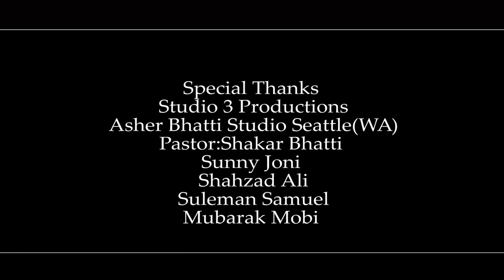Zaboor 103 Tu Aakh aye meri Jaan , Asher Isaac Bhatti & Asher John Gill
Vocal

Asher Isaac Bhatti & Asher John Gill

urdu sermon
pakistani sermon
masihi geet
new masihi geet
geet aur zaboor
punjabi zaboor
hindi sermon
hindi geet
prayer request
prayer in urdu
prayer in hindi
kalam e khuda
kalam e muqadas
pakistani church
urdu church